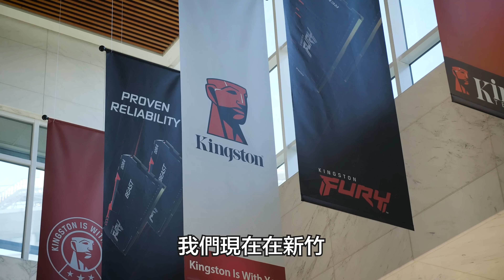大學學的都沒用? 讀錯科系快重考? 科技業學長姐真心話大公開!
大學要修的科目這麼多，進入職場真的都有用嗎？
阿滴突擊科技業學長姐，調查職場上最有用、最沒有的技能是哪些！

🟥 Kingston 相信員工體驗和企業文化才是保持公司競爭力的首要關鍵！
➔ 想體驗「員工第一」是什麼感覺嗎？
➔ 歡迎充滿熱情的你一起加入 Kingston 大家庭

0:00 不要當伸手牌
0:18 影片開場
0:42 認識Kingston
2:30 大學最沒用的科目
4:08 職場最有用的能力
4:54 大學應該要做的事
7:00 問問董事長
10:19 影片結尾

每週一晚上七點更新，請記得開啟YouTube🔔通知！